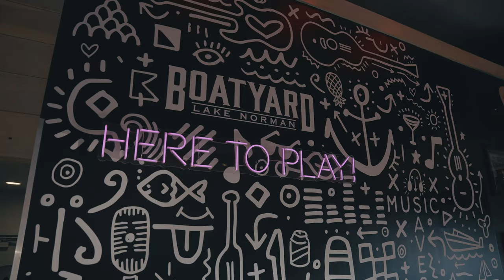Laura Vinson Performing Live!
Audio:
"Leave My Mark" - Laura Vinson
"In My 20s" - Laura Vinson